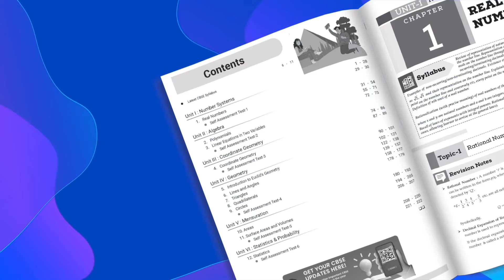Stay Ahead in CBSE Class 9 Exams | CBSE Class 9 Question Banks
About The Product:
CBSE Class 9 Question Banks will help you prepare for your exam. It will help you understand which kinds of questions are necessary regarding exams. It is a comprehensive source that helps cover all subjects and topics in the CBSE Class 9 curriculum. These CBSE Class 9 Question Banks are available in different subjects like accounts, chemistry, mathematics, computer science, etc. These question banks are invaluable sources for preparing students for their exams. Students may quickly learn concepts and develop their problem-solving skills by using a variety of question styles and thorough solutions. The chapter-by-chapter organization in CBSE Class 9 Question Banks provides concentrated practice and includes past years' question papers, familiarising students with the exam format.